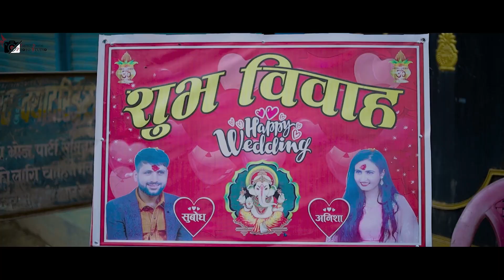NEPALI CINEMATIC WEDDING HIGHLIGHTS || Subodh weds Anisha Perfect digital photo studio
`'Capture you precious moment “
Book us for your wedding photography & videography!

groom & Bride ''Capture you precious moment “
Bride & groom : 💑 Subodh & Anisha
 Post wedding| Pre Wedding
 Wedding package: Engagement | wedding | Reception
 Rice feeding |Birthday |Baby Shoot
 Events Photography or Videography
Extra Services
 Wedding Photography, videography,  music video , shot movie and Cover video.
prewedding Postwedding reception engagment wedding ricefeedig prephotoshoot Postphotoshoot S&Rphotography OnTheRocksPresent